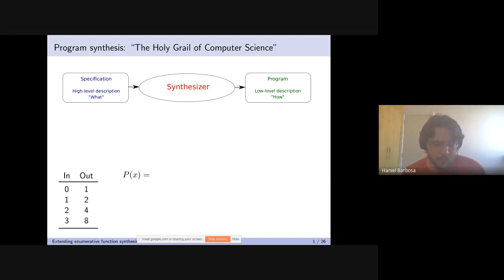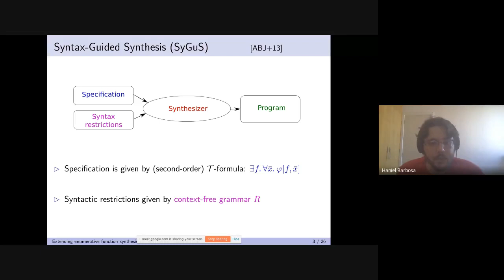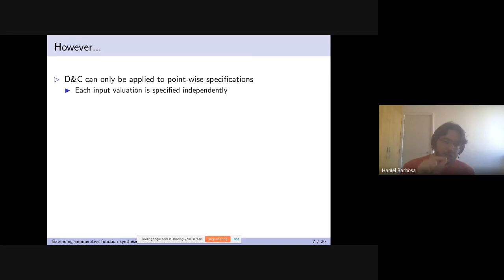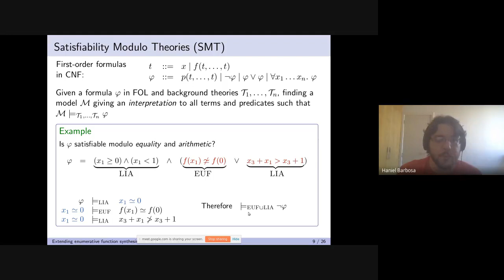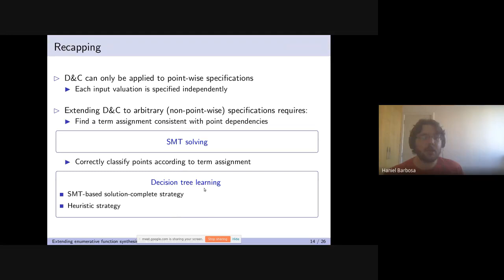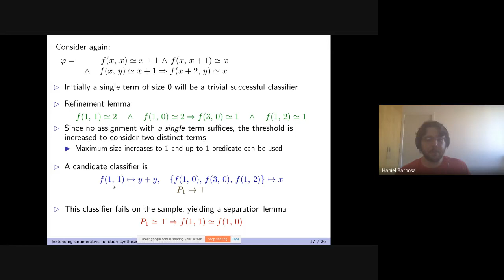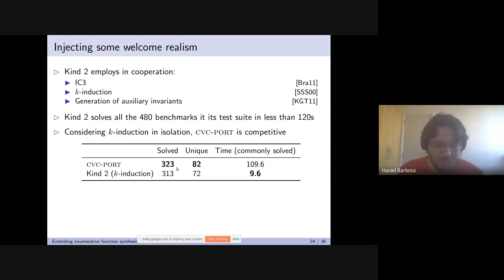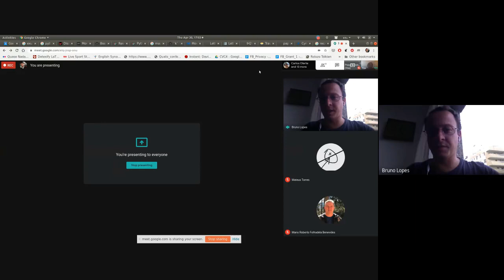Lógicos em Quarentena 04/2020: Haniel Barbosa (DCC/UFMG)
Extending enumerative function synthesis via SMT-driven classification

Many relevant problems in formal methods can be tackled using enumerative syntax-guided synthesis (SyGuS).  Algorithms for enumerative SyGuS range from universally applicable techniques based on counterexample-guided inductive synthesis (CEGIS), to more scalable but specialized techniques based on divide and conquer.  This paper presents a novel algorithm for enumerative SyGuS, Unif+PI, which reaps the benefits of scalability based on divide and conquer without sacrificing generality.  In this algorithm, an instance of an SMT solver is used as both a classifier and an attribute generator.  Logical constraints in the form of test cases for the function-to-synthesize and failed classification attempts guide its search for new candidate solutions.  We implement our approach as an extension of the CVC4Sy solver and evaluate it on standard SyGuS benchmarks from different applications.  We show that the new algorithm leads to significant gains in invariant synthesis with respect to state-of-the-art SyGuS solvers, and is competitive with state-of-the-art k-induction based model checking.